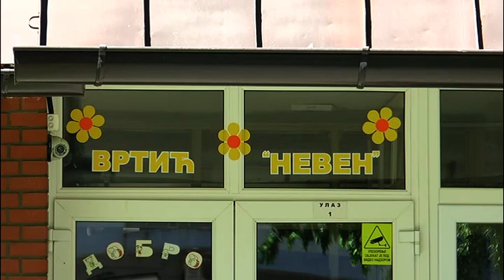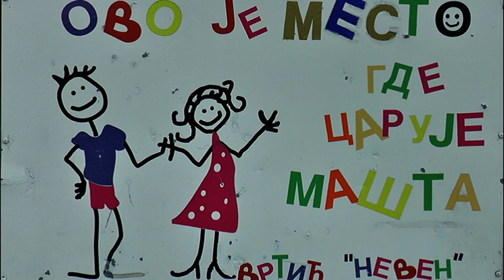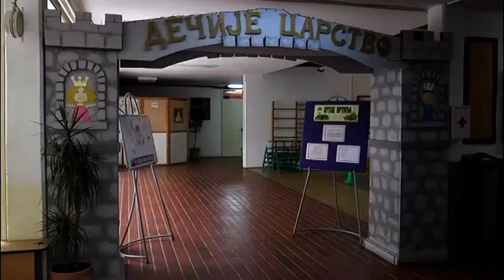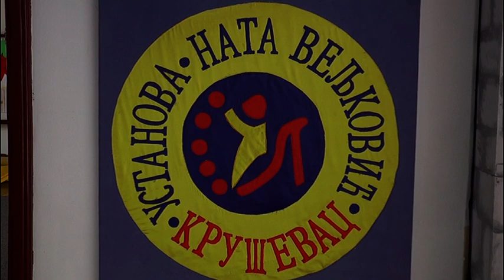PU NATA VELJKOVIĆ OBELEŽIĆE JUBILEJ GRADA KRUŠEVCA U SKLADU SA EPIDEMIOLOŠKIM MERAMA U TOM TRENUTKU